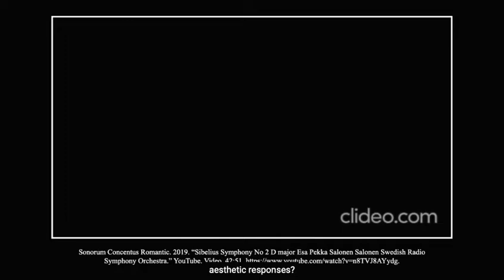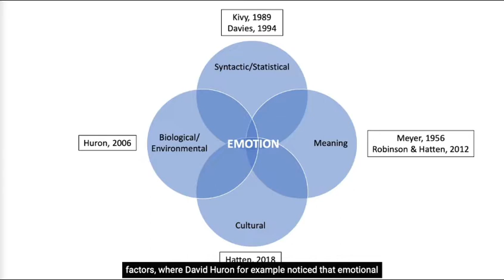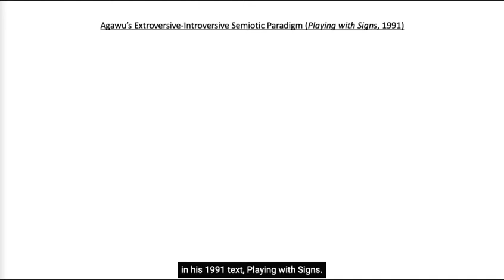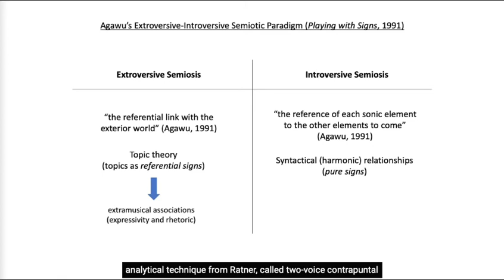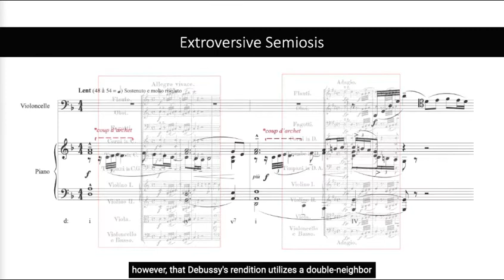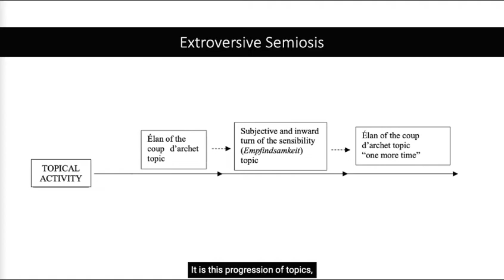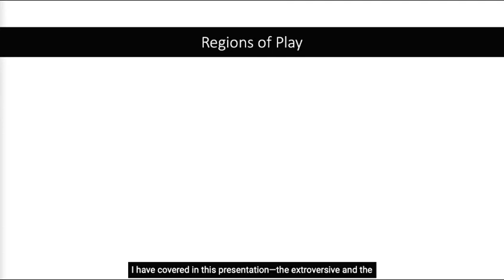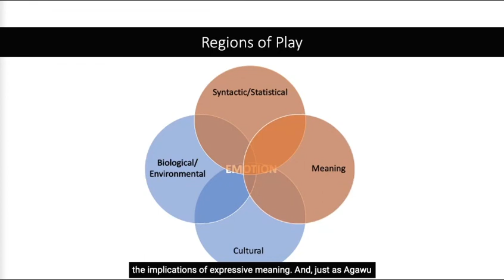Frisson, Emotion, and Synthetic Gestalts, Issa Aji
Frisson, Emotion, and Synthetic Gestalts: The Emotional Implications of Expressive Meaning in Debussy’s Cello Sonata | Issa Aji

Cognitive theorists have often used the colloquial term “frisson” to describe the cognitive- psychophysiological “thrills,” “shivers,” “chills,” and “gooseflesh” that one perceives while listening to a particularly expressive musical passage. In attempting to account for such passages, David Huron (2006) attributes the phenomenon to two primary conditions: “(1) loud passages, and (2) passages that contain some violation of expectation—such as an abrupt modulation.” Despite the validity of these structural parameters, this paper finds that in the opening four measures of Debussy’s Cello Sonata, L. 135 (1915)—which evokes a strong frisson-like response (in my experience)—our expectations for sudden dynamic and/or harmonic shifts, as prescribed by Huron’s hypothesis, would not be fulfilled. Thus, in order to fully understand the rich emotional potential of this passage, I contend that we must go beyond mere surface-level interactions, and account for its emergent expressive meaning. The proposed paper, therefore, provides a semiotic reading of the opening bars of Debussy’s Cello Sonata (mm. 1–4) in order to elucidate the multifaceted implications of expressive interactions, resulting in more complex emotional experience.
Using Kofi Agawu’s extroversive-introversive semiotic paradigm as a model (1991), this paper finds that the perceived emotions in the opening of Debussy’s sonata emerge from a series of rhetorical (topical) and structural (syntactic) oppositions that interact to form a “synthetic gestalt” (Hatten 2004). Specifically, I show how perceived emotions in this passage are formed by the synthesis of two pairs of oppositions: (1) a rhetorical opposition between two dialogically opposed topics and (2) a structural opposition between melody and harmony. I propose that expressive meaning in the opening bars of Debussy’s sonata hinges on both the confrontation and dependency between the two domains of semiotic analysis; it is precisely where rhetorical and syntactical oppositions interact and merge into a synthetic gestalt that expressive meaning becomes “emergent” (Hatten 2018). Finally, I argue that these meanings then become interiorized into an amalgam of thought and feeling, creating an emotional charge that is more than the sum of its parts.